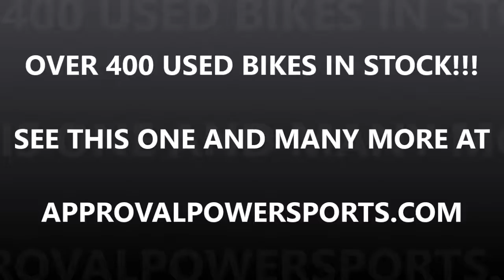2008 used suzuki gsx650 sportbike for sale u1885